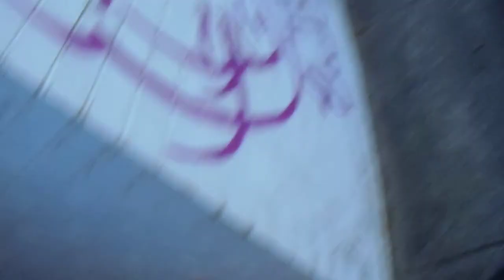Ancedote failure 2